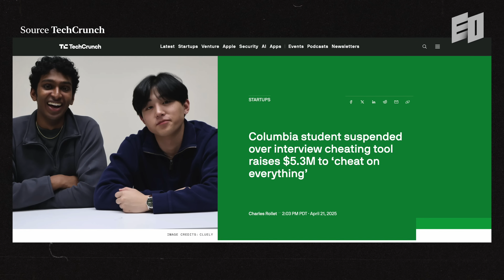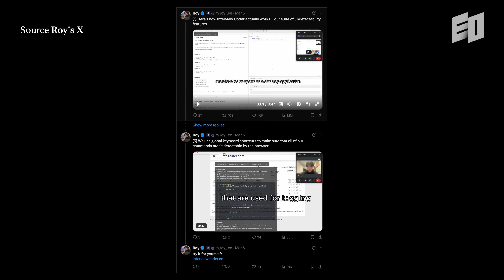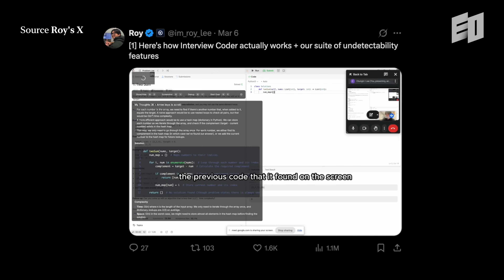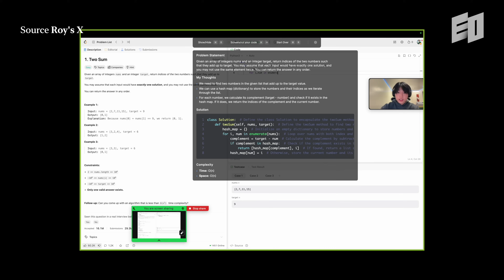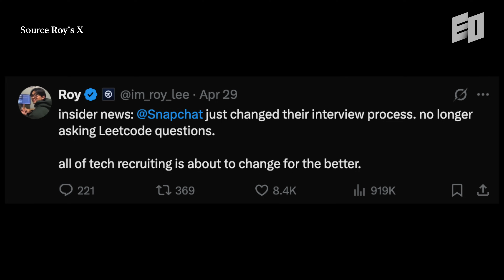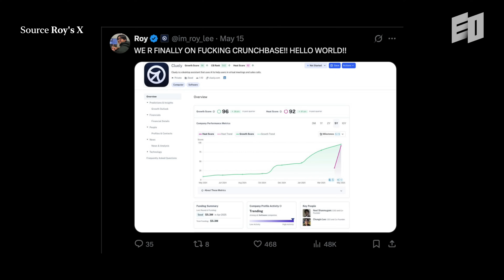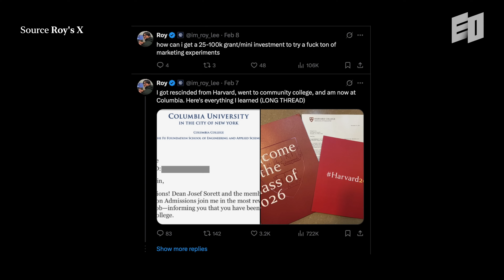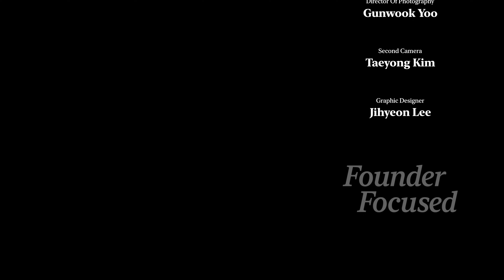Silicon Valley's Hottest Young Founder Right Now | Cluely, Roy Lee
This interview features Roy's startup journey from being expelled from Columbia University to developing an AI tool for technical interviews and securing a $5M investment.

Roy discusses his criticisms of the current technical interview system, particularly the LeetCode-centered assessment approach, and explains the development process of Interview Coder. He also covers his subsequent path to founding Cluely, an AI company with a broader vision.

- Key topics covered:
1. Roy's critical perspective on the technical interview system
2. His path from university expulsion to raising $5M in funding
3. His views on how AI will transform user experience
5. Roy's thoughts on entrepreneurship: risk-taking, innovation, and competitive advantage

This interview offers one perspective on current hiring practices in the tech industry and the future of AI experiences. It may be of interest to those curious about tech startups, the future of AI, or challenging established systems.

00:00 Intro
00:30 Why I Built a Cheating Tool
02:39  X Features and Strategies for Going Viral
07:52 What 'Cheat on Everything' Really Means and the Purpose Behind Cluely
09:26 Calculators and Spell Checkers: They Were Also Called 'Cheating' Once
09:54 Technical Interviews Must Evolve in the Age of AI
11:27 How Taking Bold Risks Shapes the Future of Al
13:49 Not Building with AI Today? You're Making a Mistake
16:27 Act Now or Fall Behind
19:02 Credit

X | @eostudi0
Substack | @eostudio

YTKBUU00U8MPSDSD